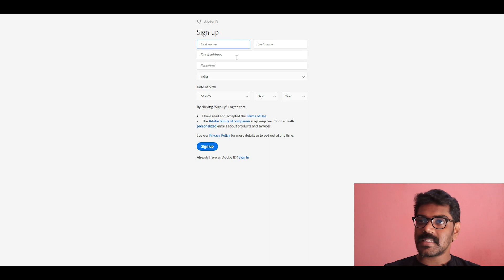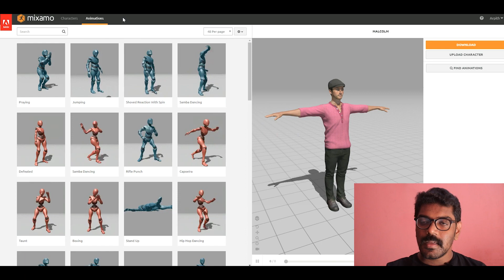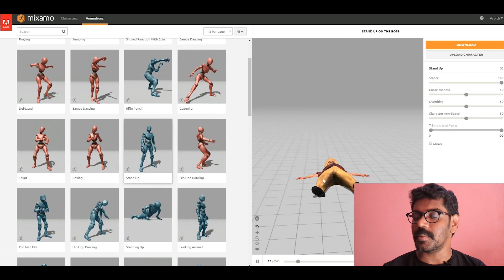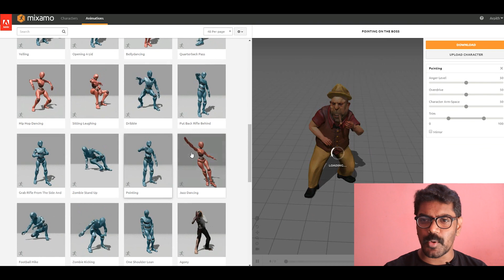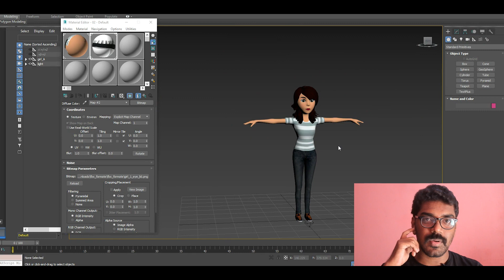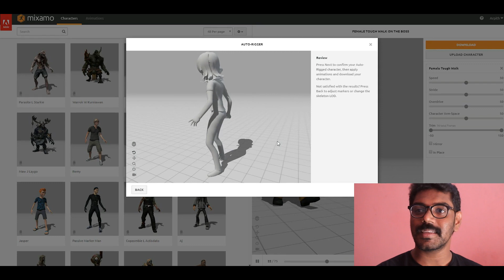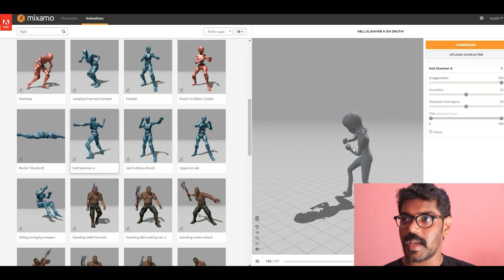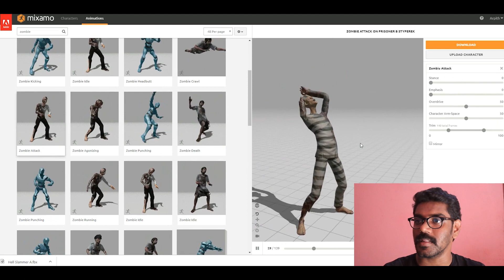3d Animations Free Download | Mixamo | Tutorial | Malayalam